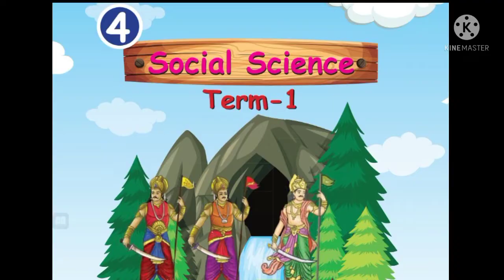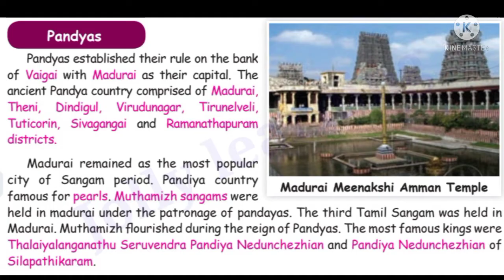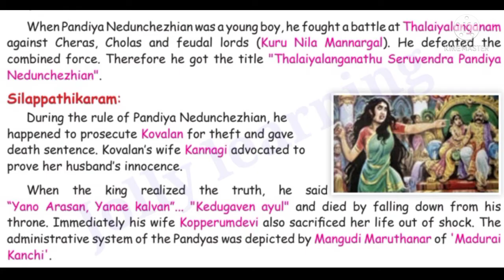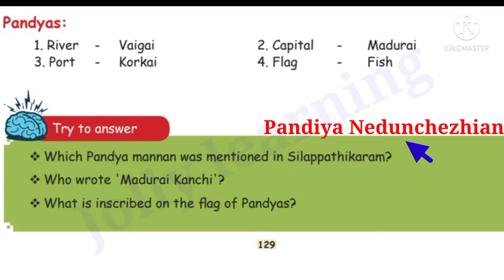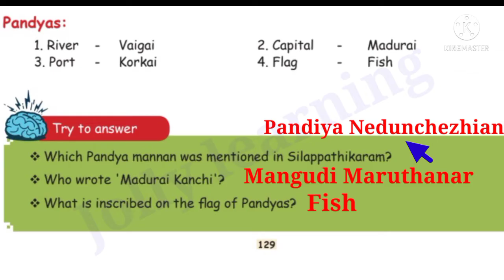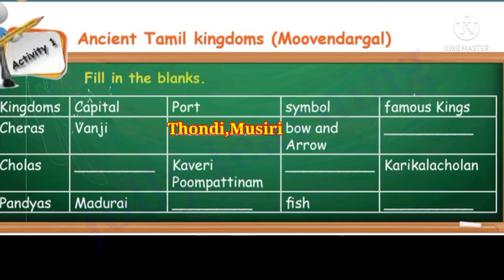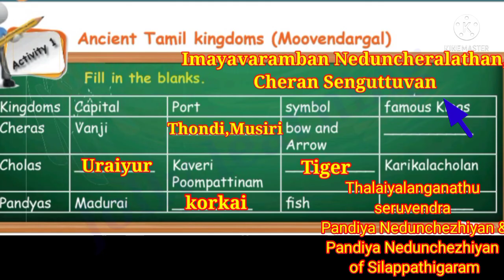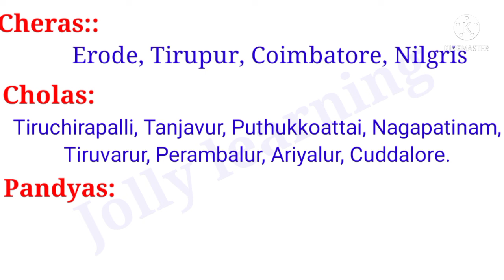Kingdoms of River( part 3)/4th standard/Social science/ unit 1/term 1/samacheer kalvi.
This video gives you" Kingdoms of River"  part 3) lesson from 4th standard Social Science Unit 1 term1 Samacheer kalvi.

Kingdoms of River- part 1 video